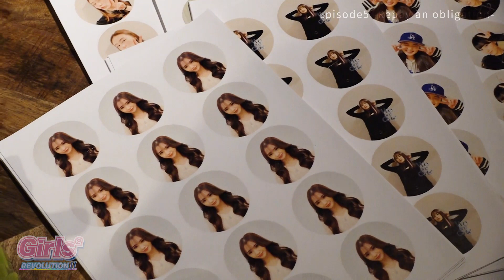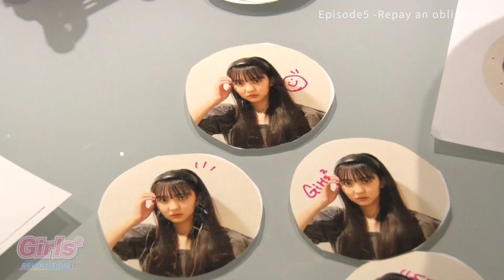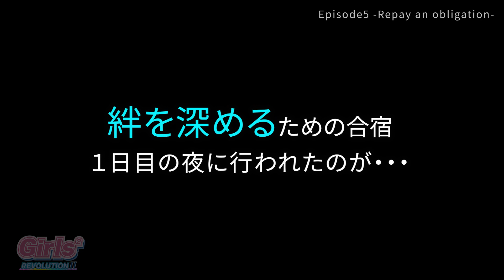Girls² - 密着ドキュメンタリー「Girls² REVOLUTION Ⅱ」 #5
2021年１月から配信したGirls²の活動に密着したドキュメンタリー「Girls² REVOLUTION」から1年。
さらに成長し進化を続ける彼女たちを追いかけた「Girls² REVOLUTIONⅡ」が、2022年1月より配信スタート！
感想は#ガルレボ2 Girls2 を付けてツイートしよう！

★「Girls² REVOLUTION」配信情報★
配信日：毎週水曜／土曜(週2回)
配信数：全24話

Girls² 1st Album - We are Girls²
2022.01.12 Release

Girls²全楽曲ストリーミング配信中！